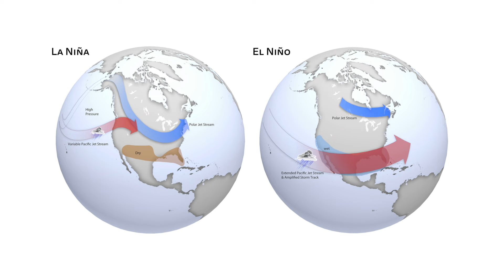Fim do El Niño e início do La Niña: como será o outono no Piauí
O outono teve início nos primeiros minutos desta quarta-feira, 20, e se estenderá até às 17h51 de 20 de junho. Junto à nova estação terá início o La Niña, fenômeno que deve provocar alterações climáticas no Piauí nos próximos meses. Confira na reportagem de André dos Santos, com imagens de Roniel Matos, da TV Alepi.